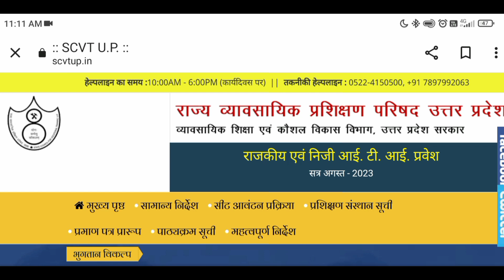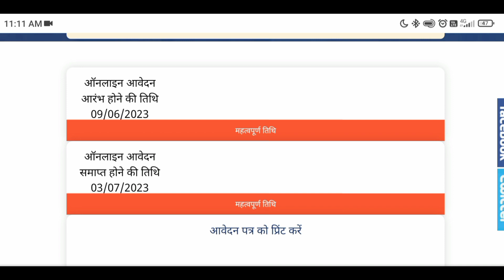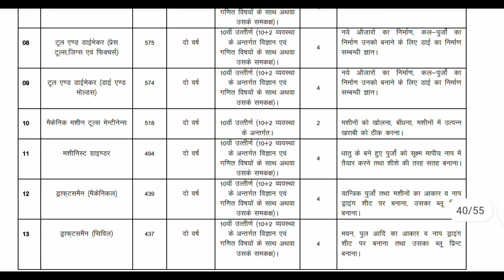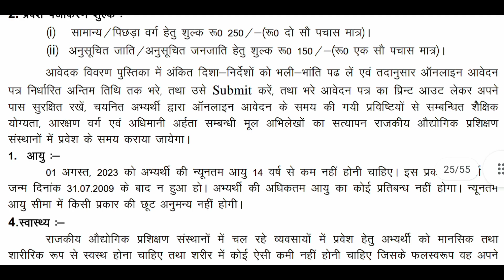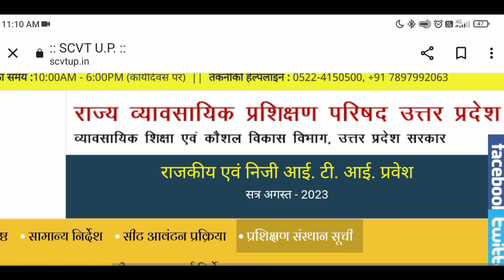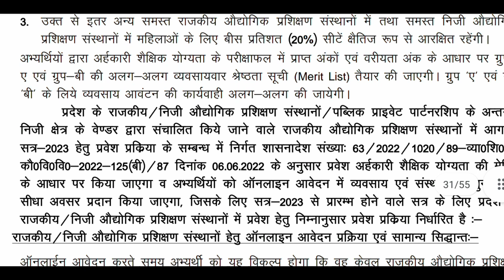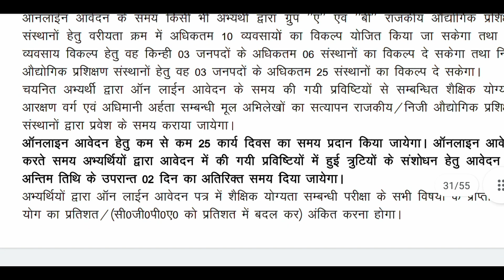UP ITI Admission 2023 Online Form | How to Fill Form (Video Hindi) | download notification pdf☝️iti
UP ITI Admissions 2023 Online Form || How to Fill Form (Video Hindi) || download notification☝️iti

What is the last date for up ITI admission 2023?

What is the fees for the ITI course?

The fees range from INR 1,000 to INR 9,000 for engineering trading institutions and for non-engineering trading institutions the fees may be around INR 3,950 to INR 7,000. Ques.

What is the criteria for UP ITI admission?
What is the fees of ITI in India?
What is the full form of up ITI?
The full form of ITI is Industrial Training Institute and it is a government training organization responsible for providing high school students with industry-related education.

Which ITI course is best for government?

Best ITI Courses for Government Jobs (Detailed Guide)

ITI Fitter.

ITI Electrician.

ITI Machinist.

ITI Stenographer.

ITI Draughtsman Civil.

ITI Surveyor.

ITI Plumber.

ITI Welder.

Is ITI Technical College public or private?
Which ITI courses are highest paid?
Which is best IIT or ITI?
What is the benefit of ITI?
Which is the best course in ITI after 12th?